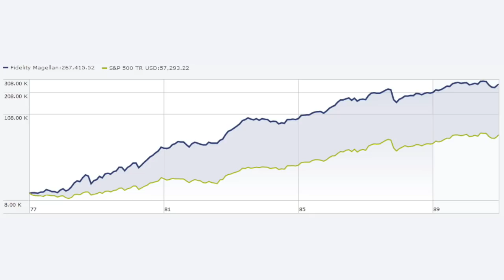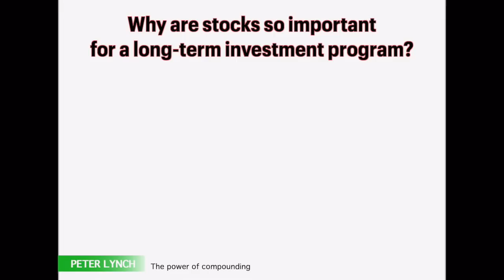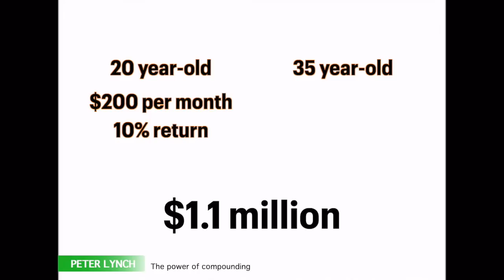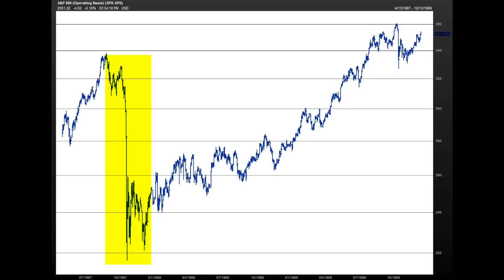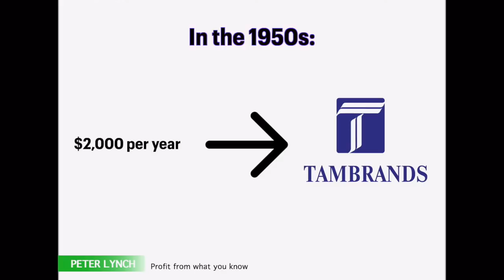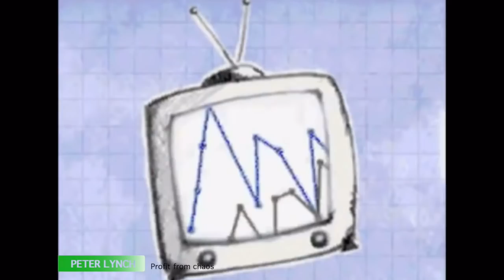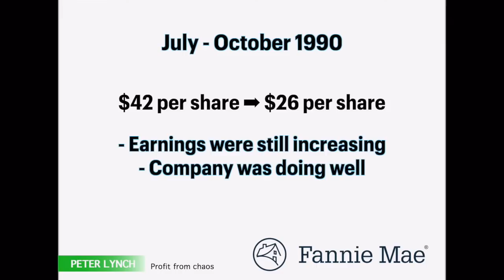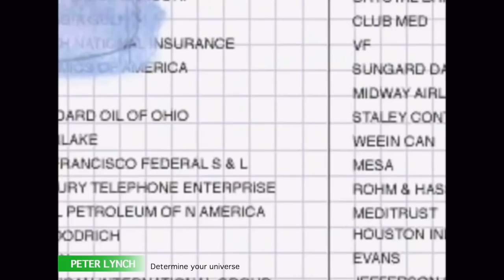Peter Lynch: How to Find THE BEST Stocks to Buy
Peter Lynch talks about how to find the best stocks to buy. Additionally, he covers topics such as should you own stocks, how to gain your edge in picking stocks, and how to select your stock picking universe.